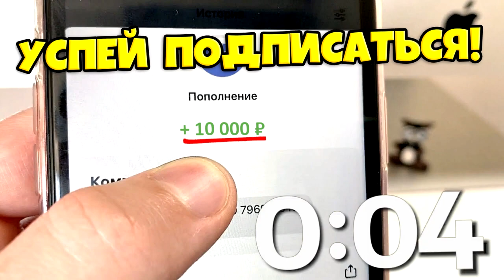ИГРА В КАЛЬМАРА В РЕАЛЬНОЙ ЖИЗНИ! *А4 ФИЛЬМ*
Влад А4 СТАЛ УЧАСТНИКОМ ИГРЫ в КАЛЬМАРА

4. СКАЖИ,ЧТО ИМЕННО ХОЧЕШЬ ✨✨✨